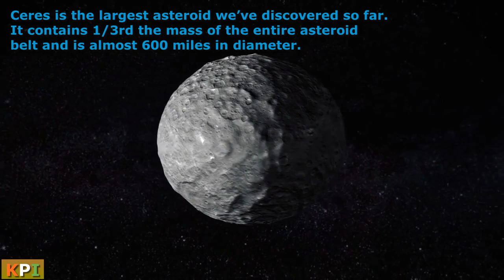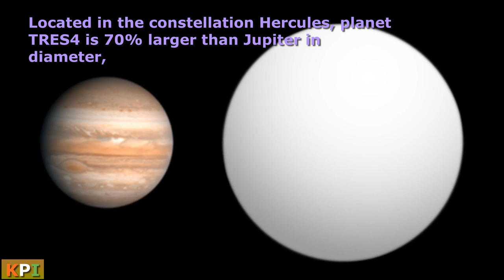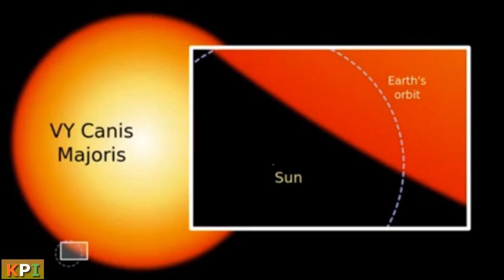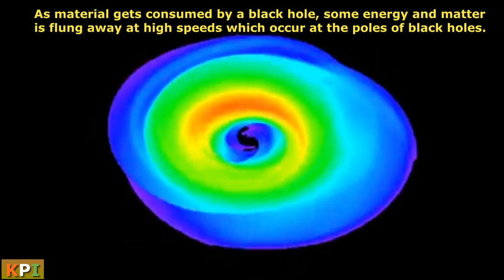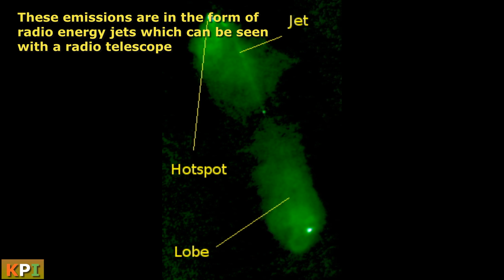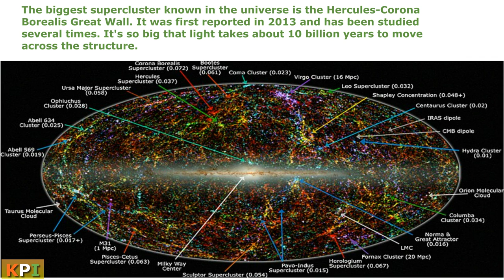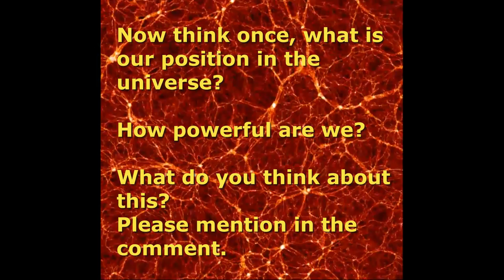Top 12 Largest Things in the Universe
With technology rapidly advancing, astronomers are finding more and more objects in the universe. The title of “largest thing in the universe” is changing almost yearly. Some of these cosmic objects are so large that they baffle our best scientists, and some of them shouldn’t even exist at all.

in this video we will know about some biggest things in the universe.

we will also how small we are in universe.

 follow on ;--